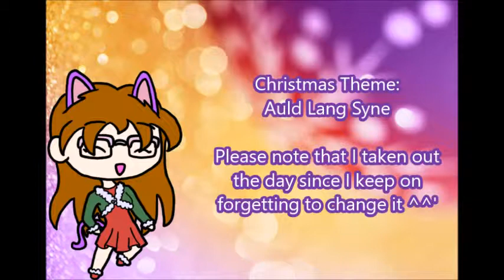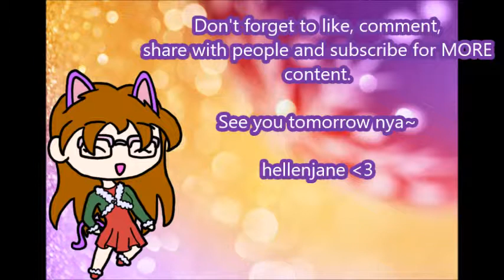Advent Calender 2015 Day 15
Here it is, day 15. Like I said, this is early today, but everything will go back to schedule tomorrow.